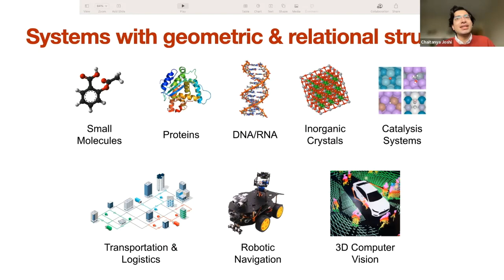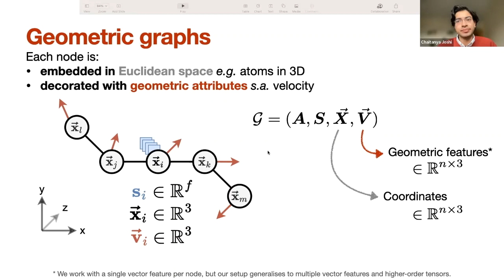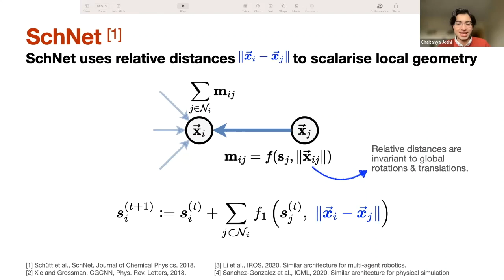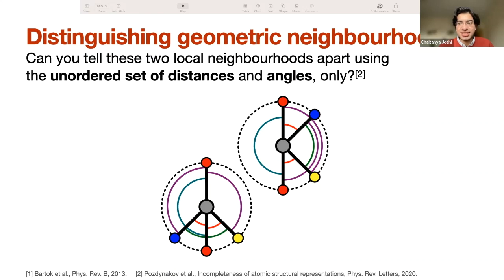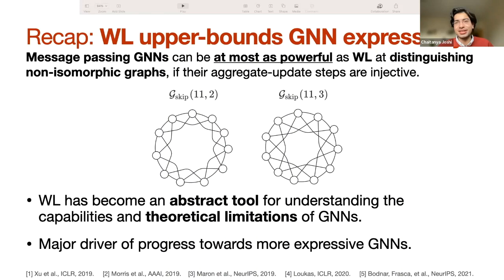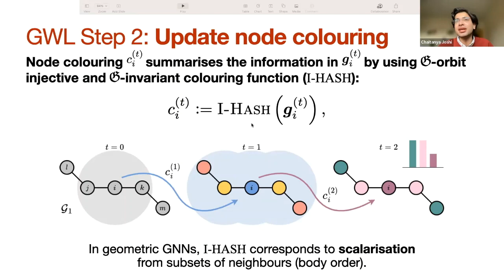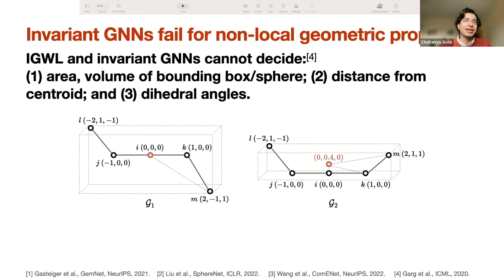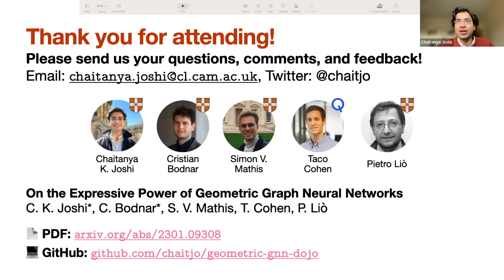On the Expressive Power of Geometric Graph Neural Networks - Chaitanya Joshi - A*STAR CFAR Seminar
A*STAR CFAR Outstanding PhD Student Seminar Series

Abstract:
The expressive power of Graph Neural Networks (GNNs) has been studied extensively through the Weisfeiler-Leman (WL) graph isomorphism test. However, standard GNNs and the WL framework are inapplicable for geometric graphs embedded in Euclidean space, such as biomolecules, materials, and other physical systems.

In this seminar, Chaitanya K. Joshi will share a recent paper titled “On the Expressive Power of Geometric Graph Neural Networks” where he and the team proposed a geometric version of the WL test (GWL) for discriminating geometric graphs while respecting the underlying physical symmetries: permutations, rotation, reflection, and translation. They used GWL to characterise the expressive power of geometric GNNs that are invariant or equivariant to physical symmetries in terms of distinguishing geometric graphs. He will conclude the talk by explaining how GWL unpacks the ways key design choices influence geometric GNN expressivity: (1) Invariant layers have limited expressivity as they cannot distinguish one-hop identical geometric graphs; (2) Equivariant layers distinguish a larger class of graphs by propagating geometric information beyond local neighbourhoods; (3) Higher order tensors and scalarisation enable maximally powerful geometric GNNs; and (4) GWL’s discrimination-based perspective is equivalent to universal approximation.

Centre for Frontier AI Research (CFAR), Agency for Science, Technology and Research (A*STAR):
- Address: 1 Fusionopolis Way, #16-16 Connexis, Singapore 138632, Republic of Singapore

Speaker Bio:
Chaitanya K. Joshi is a PhD student at the Computer Laboratory, University of Cambridge, under the supervision of Prof. Pietro Liò. His research explores the intersection of geometric deep learning and graph neural networks for modelling molecules, proteins, and biochemical systems. Previously, he was a Research Engineer at A*STAR’s Institute for Infocomm Research (I2R) and was awarded the National Science Scholarship (PhD). Prior that, he graduated as the Valedictorian of the Nanyang Technological University (NTU) Singapore with a B.Eng. in Computer Science in 2019.

Chapters:
00:00 Introduction
04:20 One Slide Summary
05:50 Background
12:38 Design Space of Geometric GNNs
21:26 Motivation
29:38 Geometric Weisfeiler-Leman Test
38:44 Role of Depth in Geometric GNNs
41:10 Limitations of Invariant GNNs
41:44 Synthetic Experiments
47:11 Conclusion & Key Takeaways